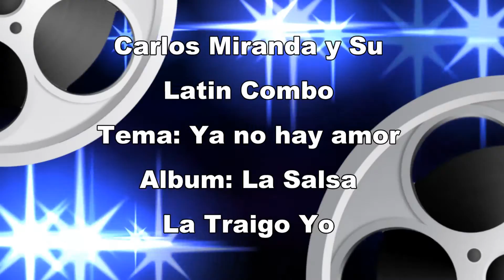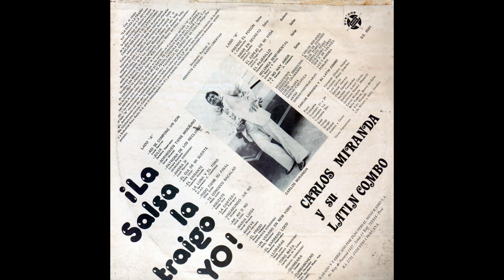HM 🐋 Carlos Miranda - Ya no hay amor (Perú)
Carlos Miranda y Su Latin Combo
Tema Ya No Hay Amor
Album: ¡La Salsa La Traigo Yo!
Año: 1977